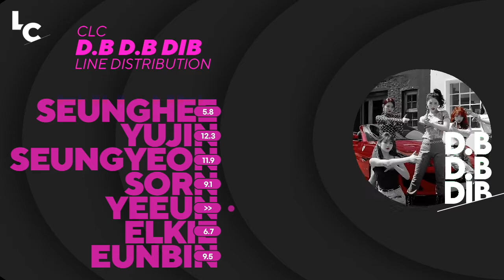HOW WOULD CLC SING 'D.B D.B DIB' BY SATURDAY [Line Distribution]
Layout inspired by NATHAN
Sorry for any error.
Made on: Kinemaster

NON-PROFIT VIDEO.

Song: D.B D.B DIB
Artist: SATURDAY
Album: Single Album